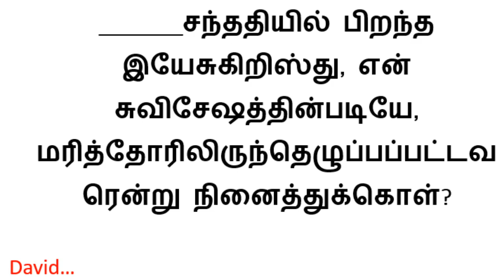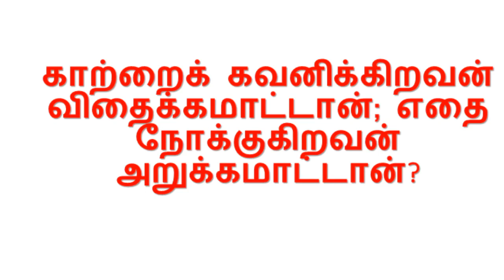BIBLE ULAGAM QUIZ TAMIL ஒரு நாள் ஒரு கேள்வி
BIBLE QUIZ
TAMIL MESSAGES